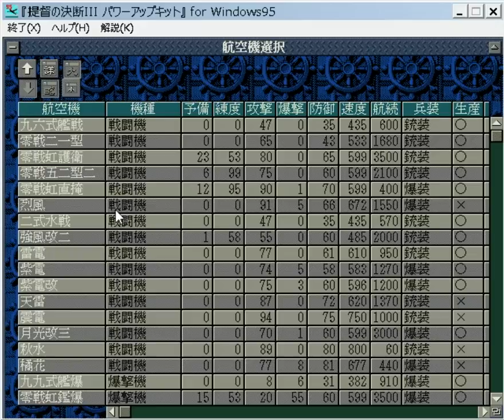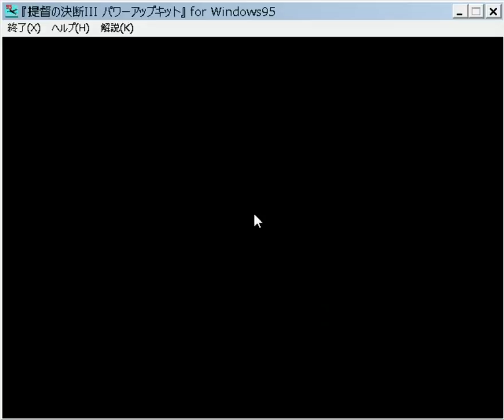▼ [提督の決断3PK 実況] 日本軍プレイ レイテからの逆襲#24 「実録！！戦艦大和必死の逃亡劇」〜ウェーキ沖海戦から大和が必死の戦場離脱〜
今回は提督の決断3PKPC版、レイテ沖海戦からの日本軍の逆襲、の続きをプレイしていきます。
ウェーキに集結していたアメリカ軍の艦隊を迎撃する、時間差アウトレンジ攻撃で小沢艦隊が一定の成果を出したものの、航空機の護衛のない栗田艦隊は大損害を受け、艦隊としては７ノットしか出ない状態に追い込まれてしまいました。
大和と武蔵を喪失するわけにはいかないので、足の遅くなった重巡洋艦筑摩を自沈処理し、大和武蔵の第二艦隊は戦場を離脱することにしました。
一方、次から次へと艦隊を送り込んでくる敵艦隊に対して、小沢艦隊は踏みとどまり、迎撃戦を継続します。

いまだに購入できていないスイッチ。。。
抽選販売をしているところが多いので、私も抽選申し込みしていますが、ここまでのところ１０連敗中です。。。
そろそろ当選してもいい頃かなと。。。